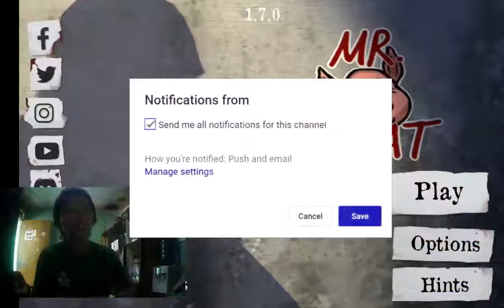Game Horror Membingungkan Ada Siluman Babi Lagi Part 1 - Mr Meat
Description :
Bingung Nyari Kunci Buat Buka Pintu sana sini udah di cari.